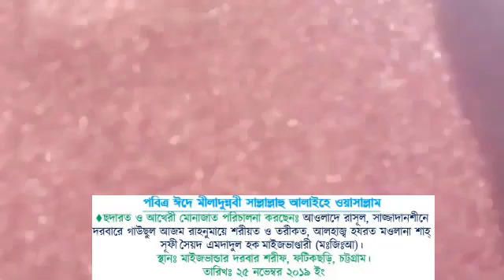September 16, 2022